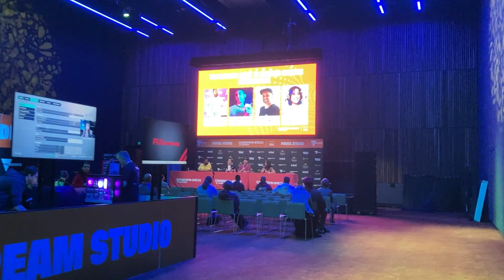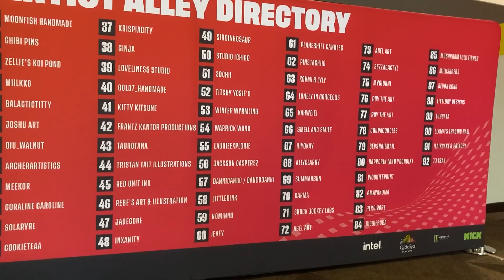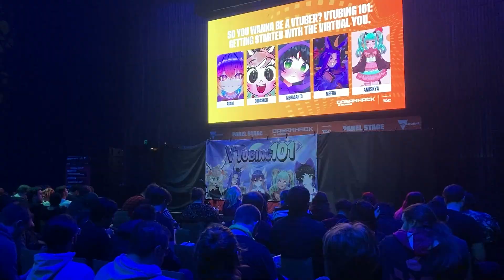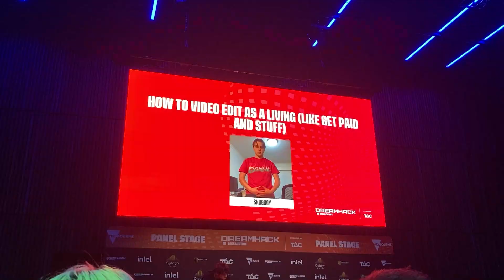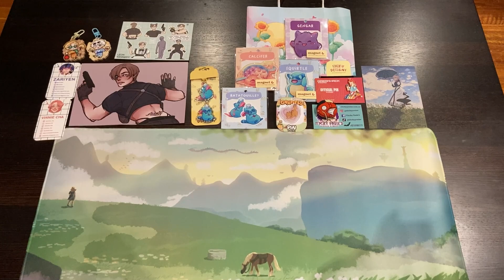Cozy DreamHack Day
DreamHack Australia 2024 took place at Rod Laver Arena in Melbourne.

This is my first time filming at a convention and making a video like this. I'm proud of the result and I hope you enjoyed it :)